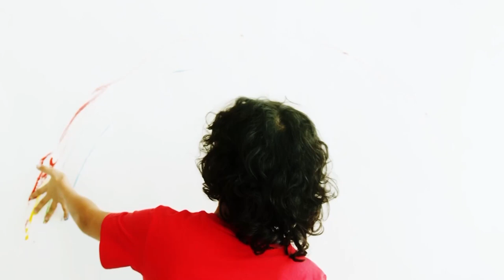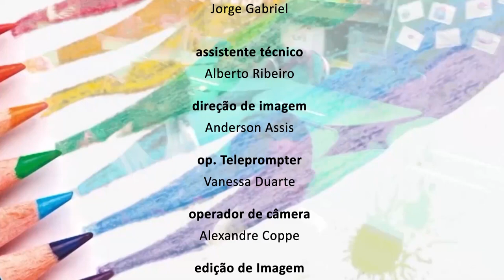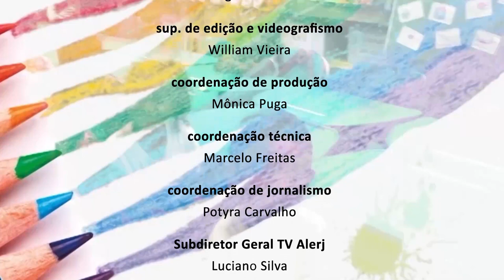Educação Max Mendes